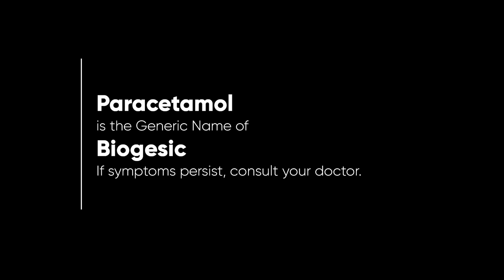Biogesic Radio Ad 2023 22s with Jodi Sta. Maria (Ilocano Version)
Ito po ang 2023 Radio Ad ng Biogesic na tampok si Jodi Sta. Maria sa naturang Radio Ad nila (also on their recent TV Ad) (Ilocano Version)

DRPS Two 3517: Biogesic Radio Ad 2023 22s with Jodi Sta. Maria (Ilocano Version)